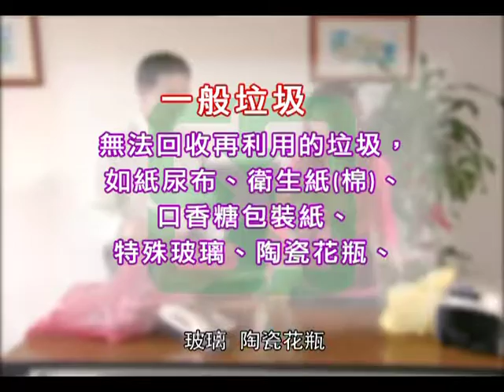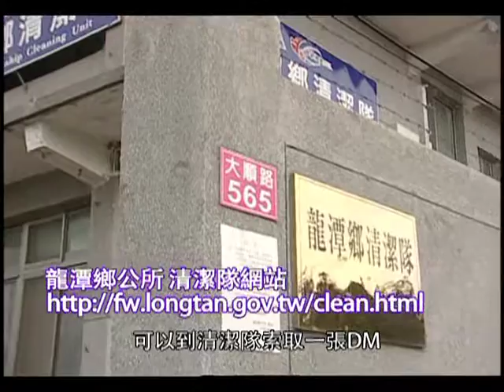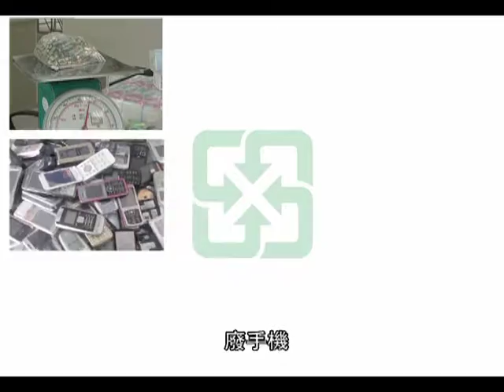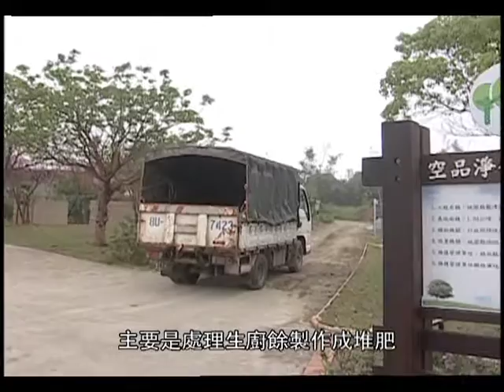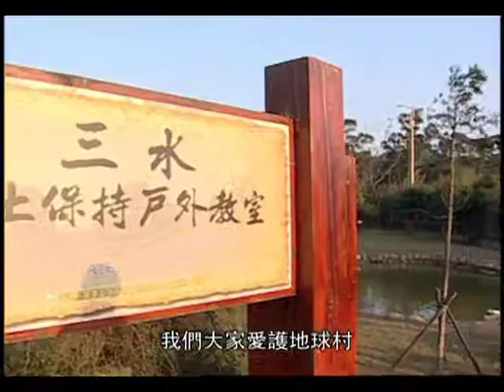龍潭鄉環境教育宣導影片